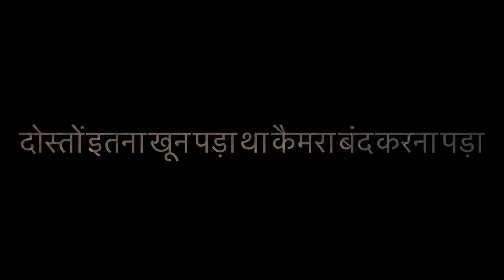Live 🔴 ghost attack me | सामने आ गया खौफ़नाक शैतान | my risk team